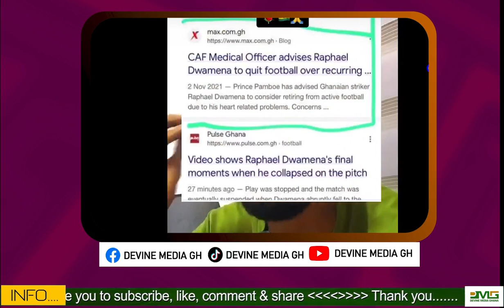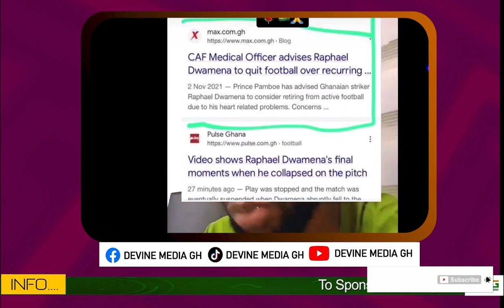Ghanaian Striker Raphael Dwamena who Collαpsed & Diɛd revealed, How he Predicted his dɛath- 14/11/23